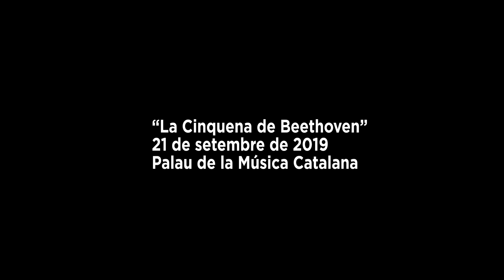Beethoven 250, el projecte social de l'OSV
L’Orquestra Simfònica del Vallès impulsa el projecte social Beethoven 250 i treballarà amb la Jove Orquestra Graeme Clark (JOGC) integrada per nens i nenes amb sordesa que han recuperat l'audició gràcies al tractament amb implant coclear.

La JOGC és una realitat des de juliol de 2019 impulsada per la Fundació GAES Solidària i l’Hospital Sant Joan de Déu.
El projecte pretén encoratjar el col·lectiu de persones sordes a participar en aquestes iniciatives i sensibilitzar la societat de la capacitat de superació que tenen els infants i en general totes les persones que pateixen sordesa i que sovint passen desapercebudes.
Durant la temporada realitzaran diferents tallers i activitats musicals i el 30 de maig pujaran a l'escenari del Palau de la Música Catalana per interpretar l'Himne a la Joia, de Beethoven, al costat de l'OSV.

L’any 2020 se celebra el 250è aniversari del naixement de Ludwig Van Beethoven, i l’OSV en col·laboració amb la unitat d’Otorrinolaringologia i el Centre de implants coclears de l’Hospital Sant Joan de Déu, la Federació d’Associacions Catalanes de Pares i Persones Sordes (ACAPPS) i la Fundació GAES Solidària han posat en marxa un projecte social, anomenat Beethoven 250, que posa en relació la música i la salut, i que pretén visualitzar les persones que, com Beethoven, pateixen avui en dia una discapacitat auditiva.

Beethoven deia: “Fer feliços els que t’envolten. No hi ha res millor, ni tampoc més admirable”. I amb aquest esperit, la Simfònica del Vallès emprèn aquest viatge que consistirà en realitzar un treball específic amb els joves músics en diverses matèries: escolta activa, compromís, responsabilitat i treball en equip, composició d’una partitura, sensibilització musical, etc. Des de novembre de 2019 en Jordi Cos, President i viola de l’OSV, és el Director titular de la JOGC, i ja està treballant amb els joves músics per ajudar-los en el perfeccionament del seu instrument i per a que puguin aprendre a gaudir de fer música junts.

La temporada 19/20 de l’OSV contempla 3 concerts amb música de Beethoven al Palau de la Música Catalana, dins el cicle Simfònics al Palau: 5a simfonia de Beethoven (21 de setembre de 2019), Concert per piano núm. 4 de Beethoven (1 de febrer de 2020) i la 9a simfonia de Beethoven (30 de maig de 2020). En cadascun d’aquests concerts la Jove Orquestra Graeme Clark hi serà present d’alguna manera:

En el primer concert de la temporada, el passat 21 de setembre, els joves músics van poder viure de primerà mà les sensacions que experimenta un músic quan trepitja l’escenari del Palau de la Música Catalana i van gaudir de la Simfonia núm. 5 de Beethoven envoltats dels músics de l’OSV.

L’1 de febrer de 2020, en el concert “El piano de Beethoven” s’estrenarà una obra composta per la JOGC amb arranjaments per a orquestra que realitzarà un músic professional i també es projectarà en pantalla un clip resum de les activitats que hauran fet els joves músics durant els mesos de desembre i gener.

I com a colofó del projecte, en el darrer concert de la temporada al Palau de la Música Catalana el 30 de maig de 2020, els integrants de la JOGC pujaran a l’escenari per interpretar en els bisos del concert, l’Himne a la Joia de la Novena simfonia de Beethoven.